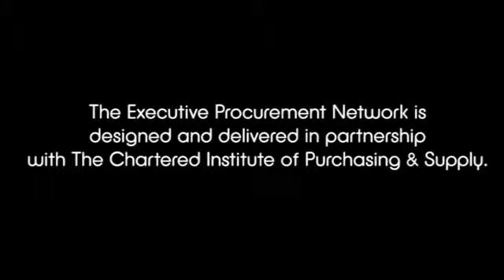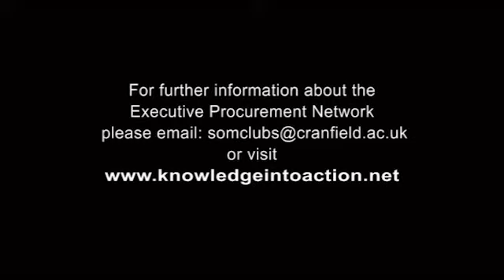Who is on the front foot -- the Buyer or Supplier? The Supplier's perspective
Michael Crean, Director of Service Division explains how SKF delivers value to their customers though investment in tools which enable them to understand their customers and engage with them in order to deliver value which is relevant to their industry and needs.